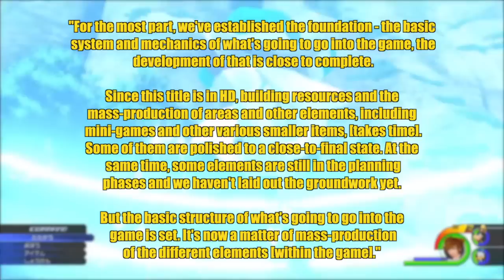Kingdom Hearts 3 Trailer Analysis - E3 2015